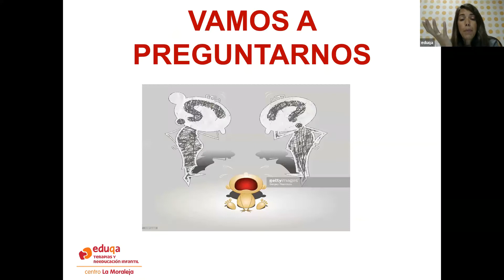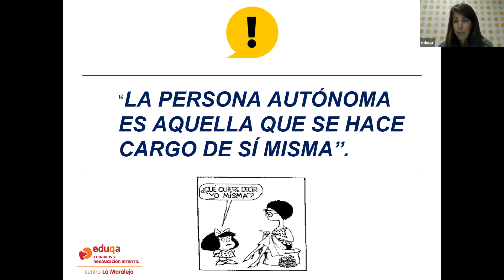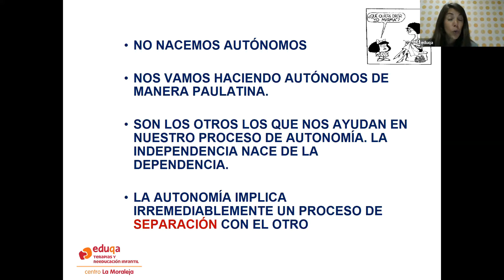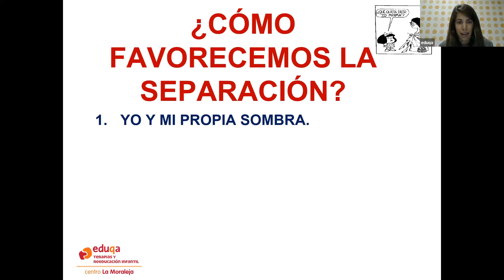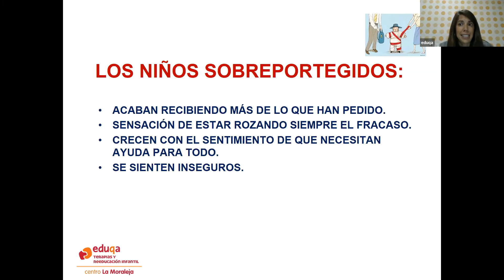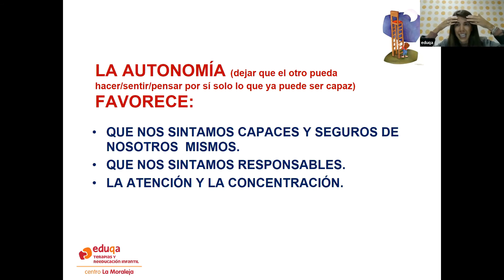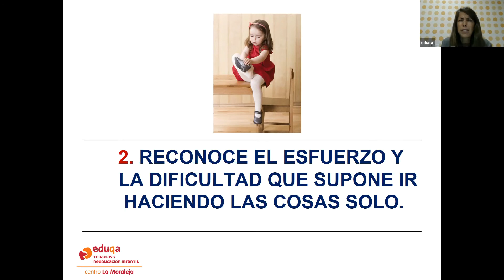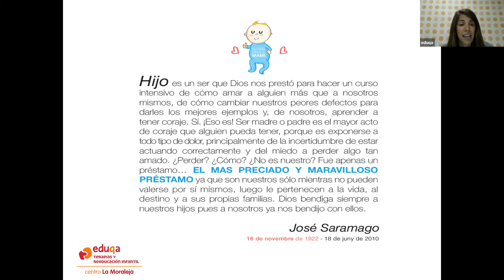Escuela de Padres eduqa Autonomía 2020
Escuela de Padres de Grupo eduqa sobre el tema. Cómo fomentar la autonomía en los niños. Por la psicóloga de grupo eduqa: Loreto  Cid.